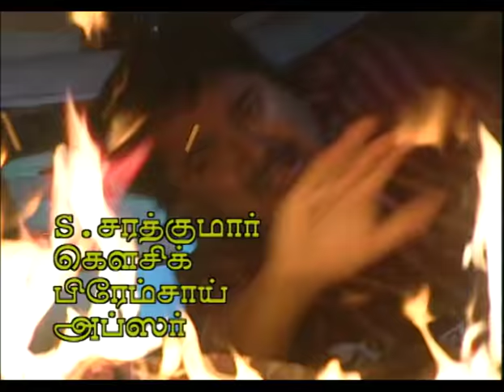Sontham Tamil TV Serial - Title Song: AVM Productions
Sontham (சொந்தம்) Tamil TV Serial - Title Song: AVM Productions.

பாடல்     :   வைரமுத்து
இசை     :    சந்திரபோஸ்
பாடியவர் :    எஸ்.பி. பாலசுப்ரமணியம், சித்ரா

சொந்தம். இது சொந்தம்...
சொந்தம். இது சொந்தம்...
சொந்த பந்தமா... இல்லை வந்த பந்தமா...

தள்ளாடும் ஒருவன்... தரையில் சாயும் மூன்
தாங்கிப் பிடிப்பது சொந்தம்...
கண்ணிர் துளிகள்... கன்னம் தாண்டும் முன்
கையால் துடைப்பது சொந்தம்...

மானம் இழப்பவன்... அறியா முன்னே...
மானம் காப்பது சொந்தம்...
பசியை தனக்கும்... உணவைபிறர்க்கும்...
பரிமாறுவதே சொந்தம்...

சொந்தம்... இது சொந்தம்...

செவ்வாய் கிரகம் கூட... பக்கமானது...
சொந்தம் தானே தூரமானது...
நிலவின் தரையில் கூட... தண்ணிர் உள்ளது...
நெஞ்சங்கள் தானே வறண்டு போனது.

மக்கள் தொகையோ... பெருகிப் போனது...
மனித நேயமோ சுருங்கிப் போனது...
இன்னும் ஈரம்... இன்னும் அன்பு...
பெண்ணில்தானே மிச்சமுள்ளது...

பூமிச் சக்கரம்... சுழல வேண்டுமா...
பெண்ணின் நெஞ்சில் தான் அச்சு உள்ளது...

சொந்தம். இது சொந்தம்...
சொந்தம். இது சொந்தம்...

அன்பின்வடிவம்... யாரென்று கேட்டால்...
அத்தனைக் கண்ணிலும் அகிலாதெரிவாள்...
உயிரைப் போலவே... உறவுகள் சுமப்பாள்...
உங்களை மறைத்துப் பூக்கள் தருவாள்...

நிலவைப் பார்ப்பாள்... கரையைப் பாராள்...
அலையைப் பார்ப்பாள்... நுரையை பாராள்...
மேனியில் கல்லடி... தாங்கிக் கொண்டே.
மீண்டும்... மீண்டும்... மீண்டும் காய்ப்பாள்...

உறவுகள் சுற்றம்... உற்றார் போலவே...
உயிர்களை எல்லாம் சொந்தம் கொள்வாள்...

சொந்தம். இது சொந்தம்...
சொந்தம். இது சொந்தம்...

தாங்கிப் பிடிப்பது சொந்தம்...
கையல்துடைப்பது சொந்தம்...

மானம் காப்பது சொந்தம்...
பசியை தனக்கும்... உணவை பிறர்க்கும்...
பரிமாறுவதே சொந்தம்...

சொந்தம்...  இது சொந்தம்...